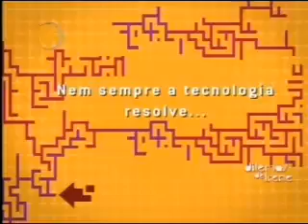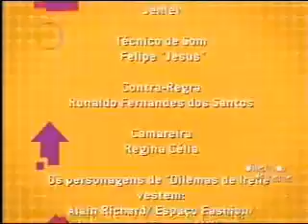Dilemas de Irene-GNT-Episódio Pneu-Terceira Parte-